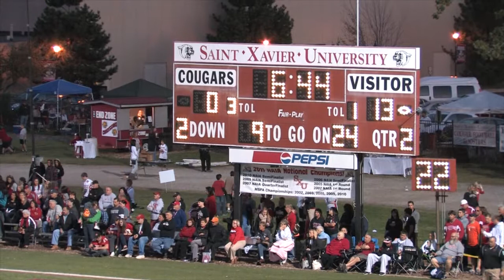9-29 Football 25 | SXU 13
CHICAGO, Ill. -- Josh Miller did his part as starting quarterback until an injury sideline him in the third quarter.
   Then later the 'Roommate Connection -- David Yoder to Clayton Smith' did its part in the fourth quarter.
   Defense did its part the whole game with Allen Richardson, Devon Rush, Kory Stamps, and Zach Bruce making the biggest of many big plays.
  That's how the first University of Saint Francis knocked off NAIA top-ranked St. Xavier University 25-13 on Saturday night spoiling the home team homecoming celebration before more than 3,000 fans under a clear, cool moon-lit sky.